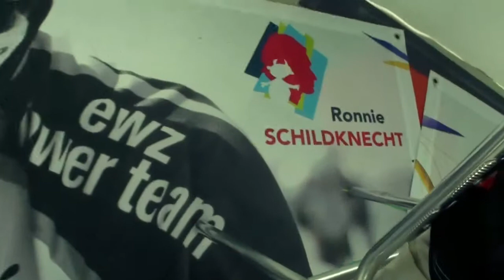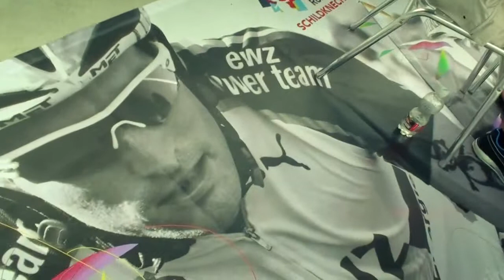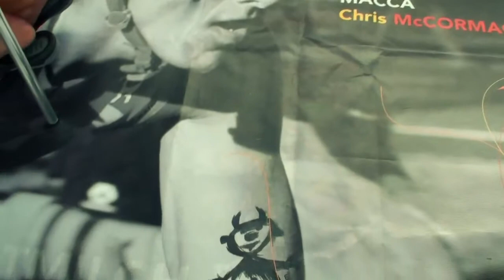Chris McCormack and RonnieSchildknecht, competing athletes and friends on stage (2/2)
The world champion 2010 talks to the 5 times winner of IRONMAN Switzerland.

We shot the two guys, Chris McCormack and Ronnie Schildknecht, before IRONMAN Switzerland in Zurich last year. Herwig and I have been there and we both thought that there could not be a better way finding out about the very inner motives that drive top athletes than let them talk to each other about fears and confidence, about the state of being insecure... about control and decision-making within a race.

Herwig and I were improvising on the set, it was so noisy. We were afraid that we had to cancel our plan. This would have been unfortunate as you can see listening to the both. We decided to use our cameras as microphones. It worked, so it was good not to give up and cancel the whole project.  Quite an experience, we like the result and assume it will survive the year 2011.